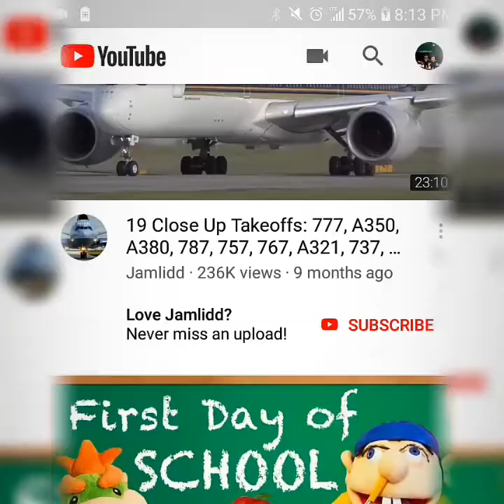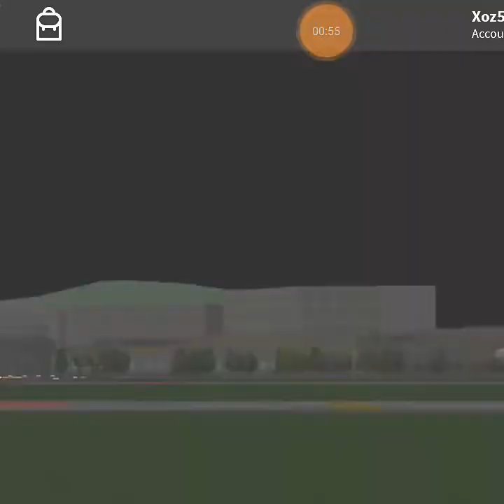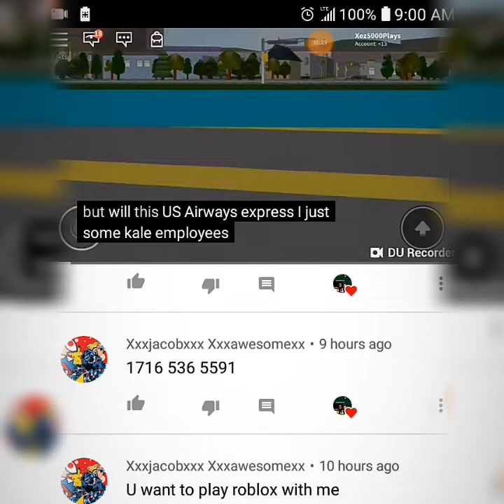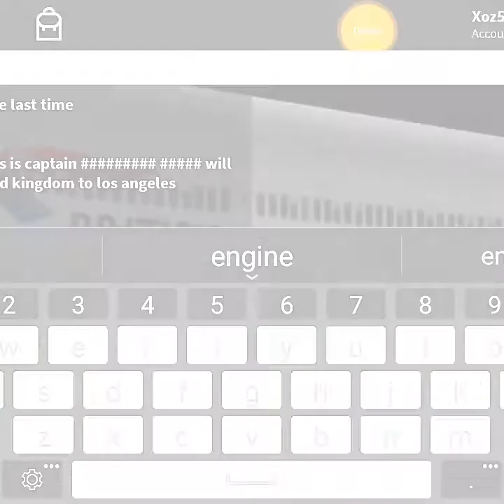Roll the clips!!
Xoz5000 Plays